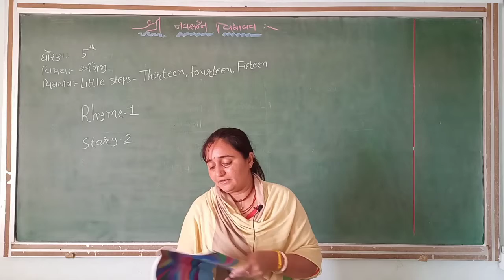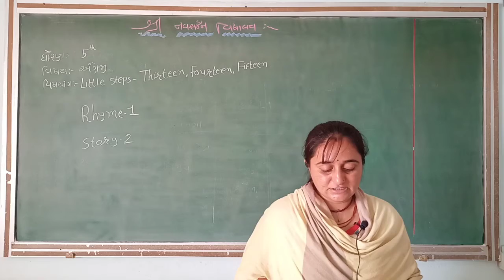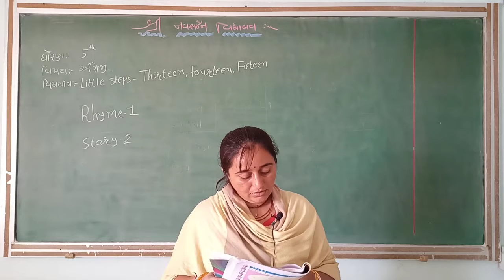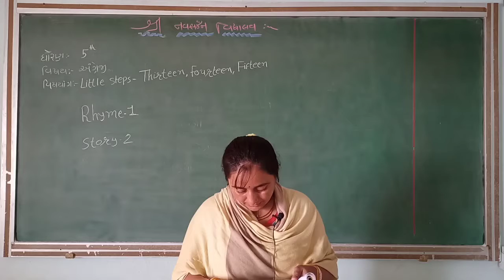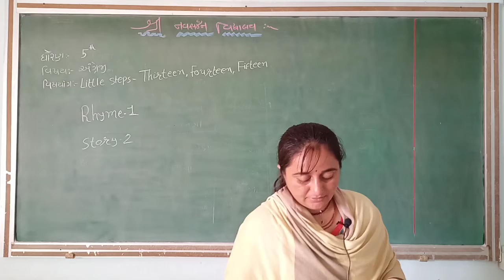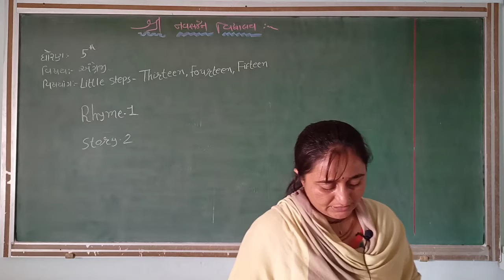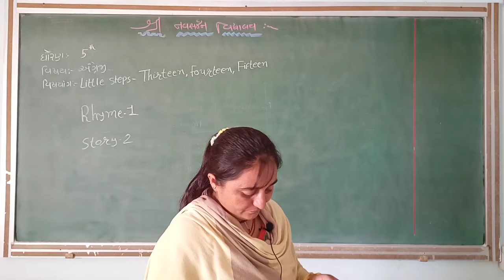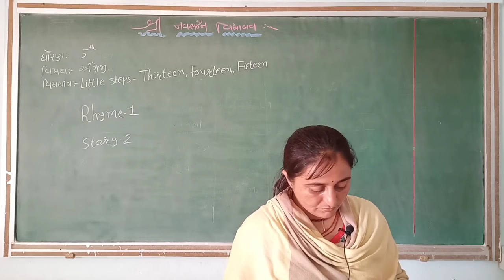ધોરણ- 5 અંગ્રેજી ( little step 13, 14, 15)